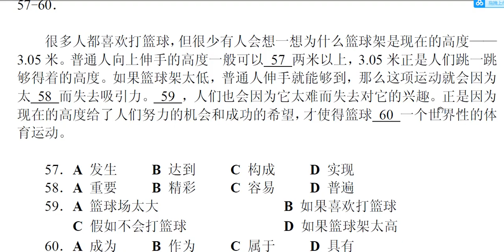HSK 5 Reading- Sample test preparation-Rean chinese-Part 4